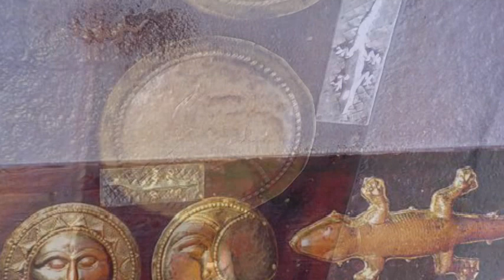Madura Meenakshi Kanchi Kaamakshi Detailed Information/The Most Ancient Mysterious Temples Of India